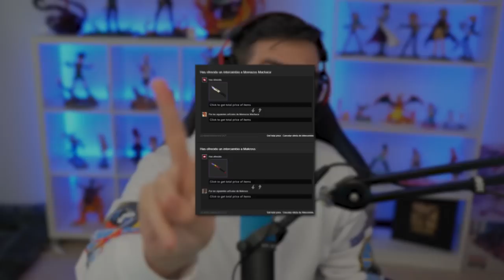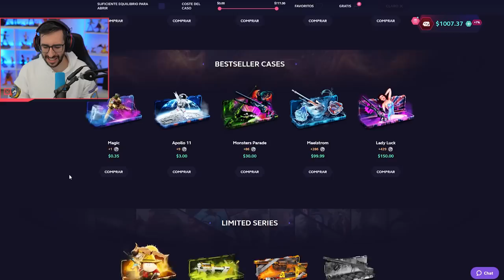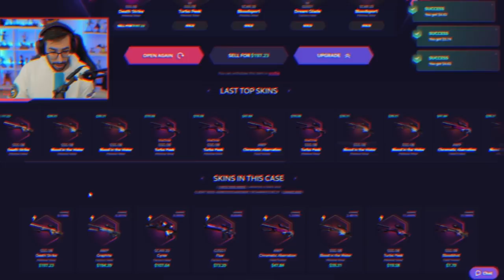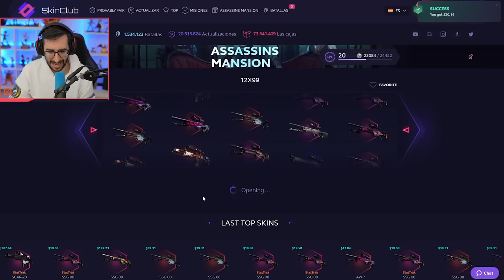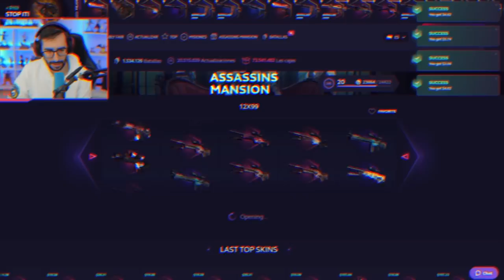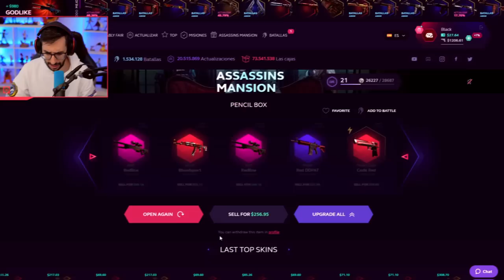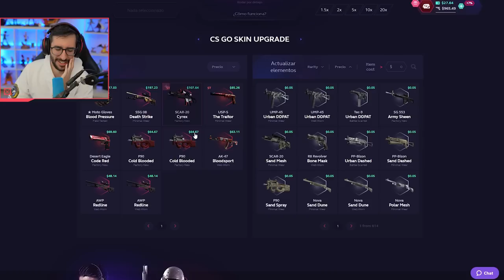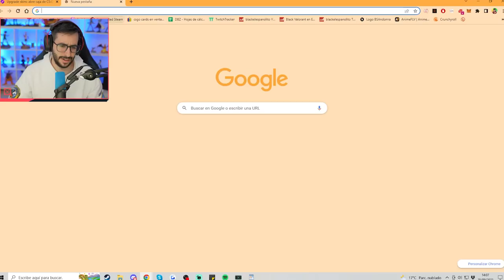¡¡LA MAYOR OLEADA DE BANEOS DE LA HISTORIA!! | SKINCLUB